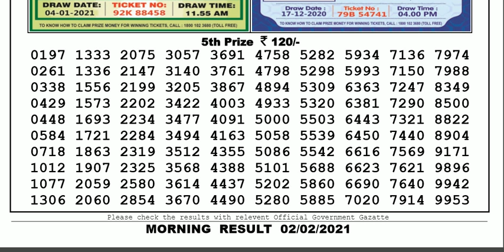Lottery Sambad Lottery Result 11.55am 02.02.20 Nagaland Lottery Live gdn